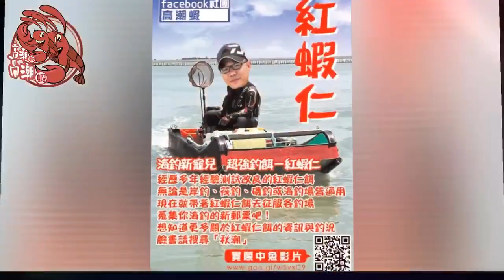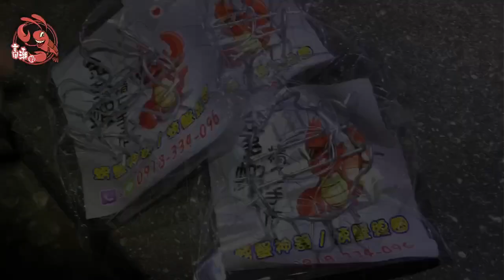釣螃蟹釣組教學⋯⋯金多蝦捕蟹神器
高潮蝦社團

歡迎加入